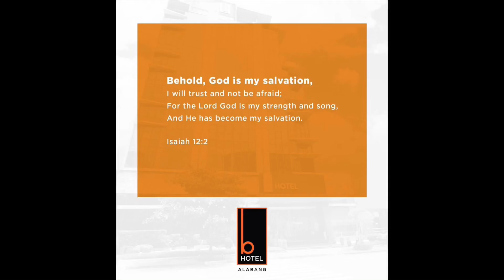Hoteliers as 2nd Army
This is a tribute to my awesome team who choose to work and stay in the hotel during enhanced community quarantine amid the covid-19 crisis.
“Blessings” by Laura Story is one of my favorite songs ♥️